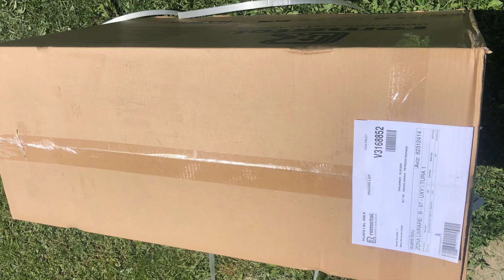Cum instalezi aerul conditionat singur Montaj aer conditionat split